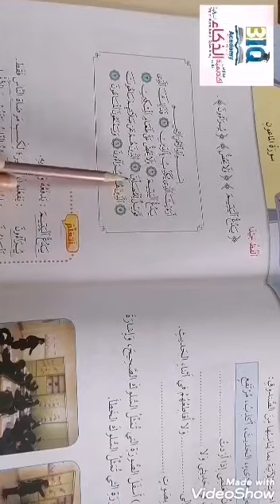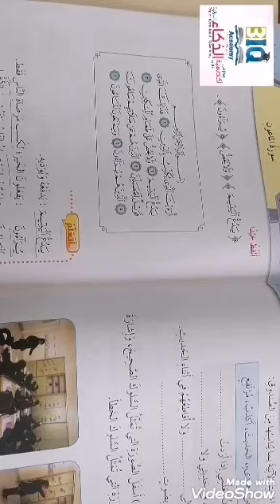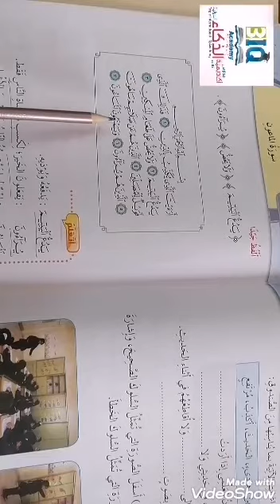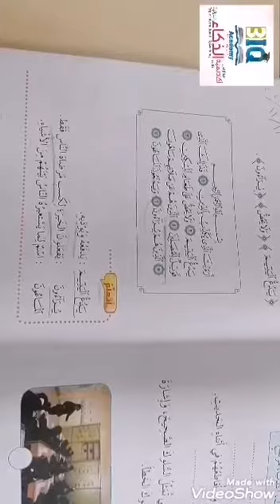سوره الماعون الصف الثالث